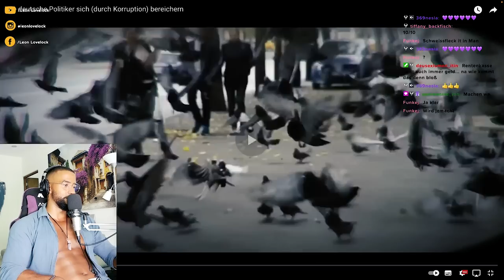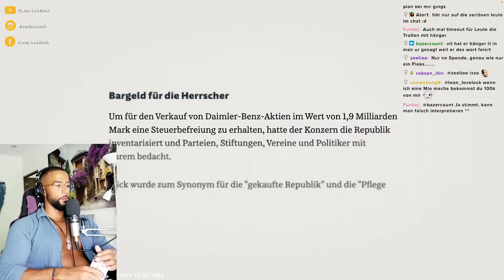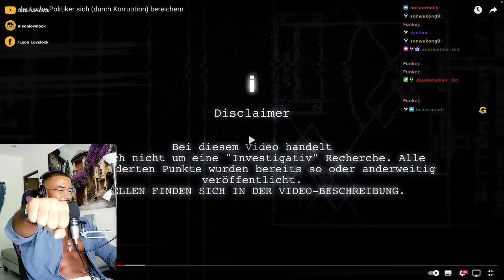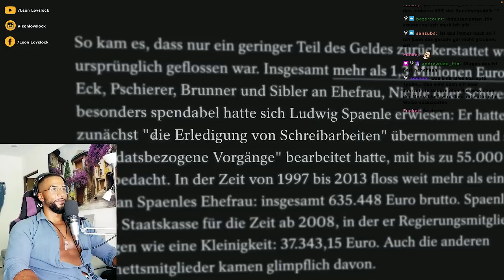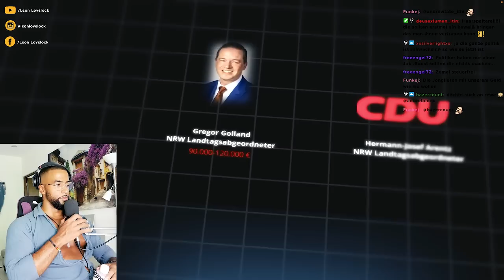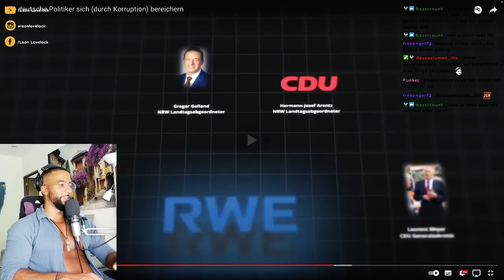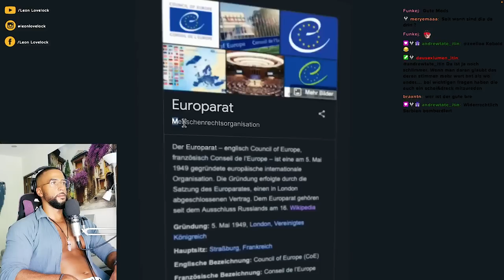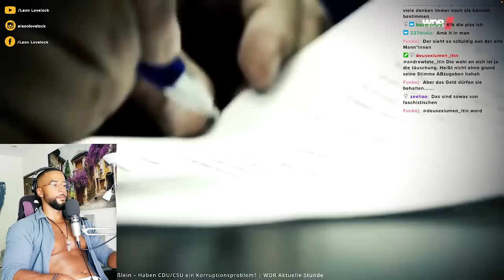WIE DEUTSCHE POLITIKER SICH DURCH KORRUPTION BEREICHERN 😱 [DOKU] REACTION - Leon Lovelock